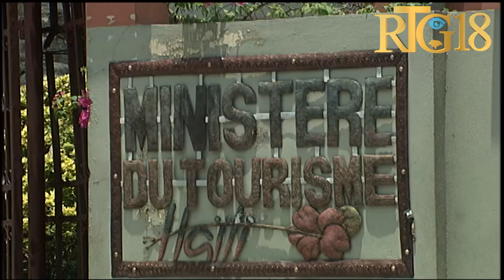Ministè touris komemore jounen fonksyon piblik.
Ministè touris komemore jounen fonksyon piblik la sou tèm "Une fonction publique renovée au service des usagers".